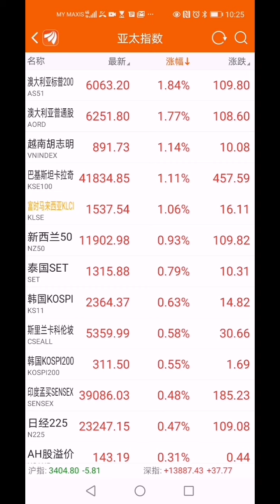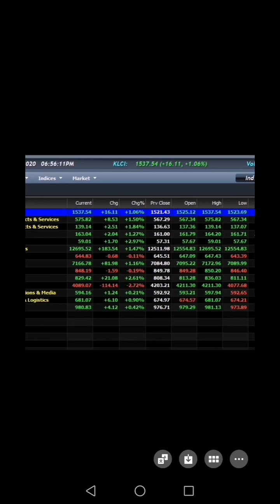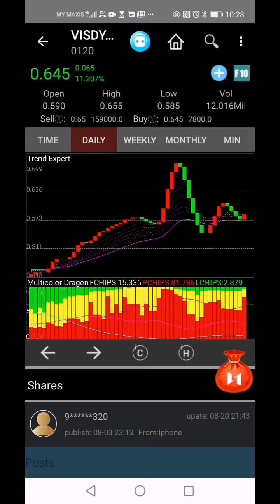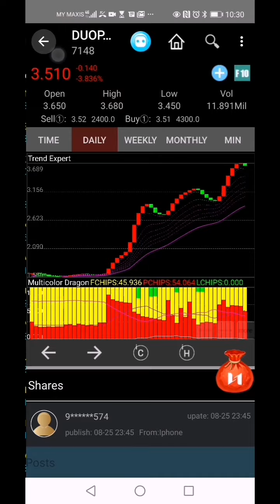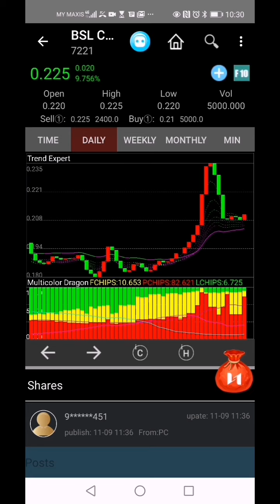马股尾市急拉好事坏事